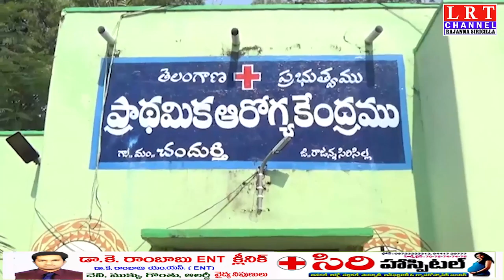కరోనా వ్యాధి పట్ల అప్రమత్తంగా ఉండాలి.. వైద్యాధికారి మసూద్..|| LRT NEWS